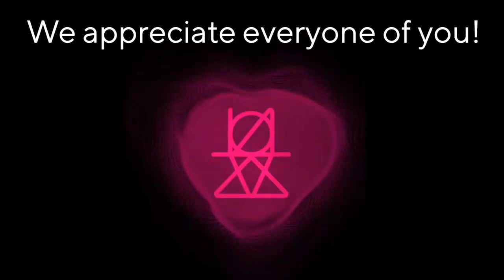ASMR inaudible Whisper EAR TO EAR Male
ASMR artist: VIZZION ASMRtainment
Language: English